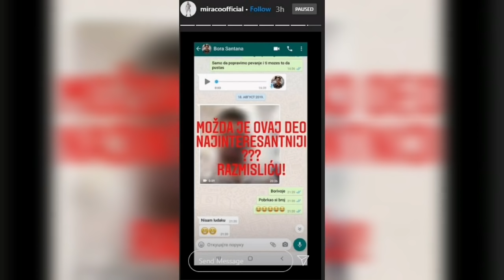Isplivale šokantne prepiske Bore i Gavrića! Santana želeo vezu sa Čolakom Malo da se ljubimo na blic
Mirko nije ostao imun na prozivke, i spremio je tužbu!